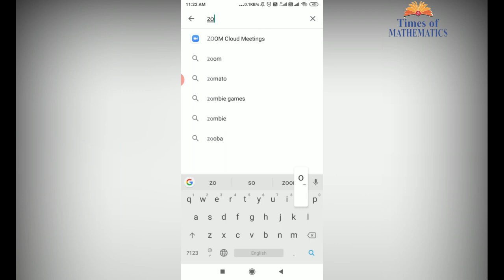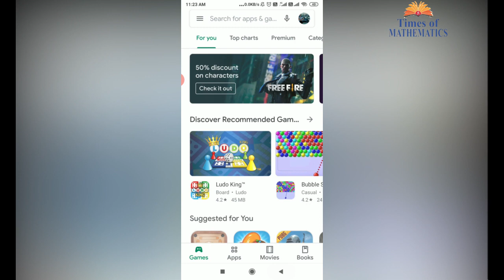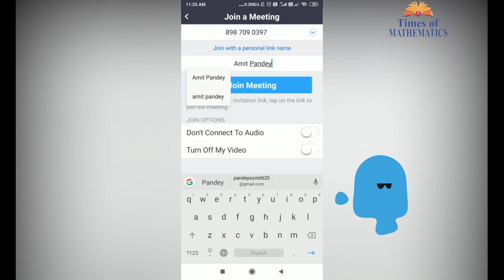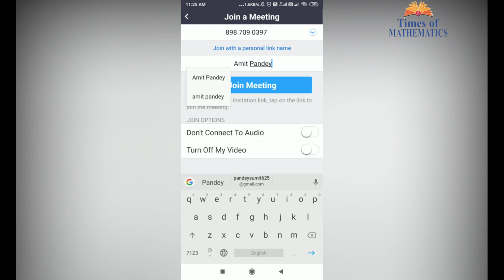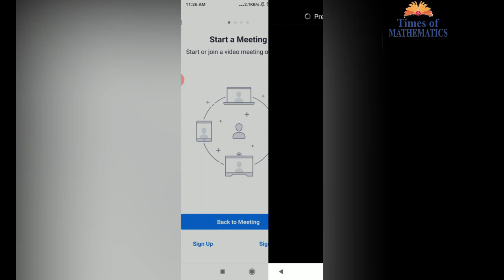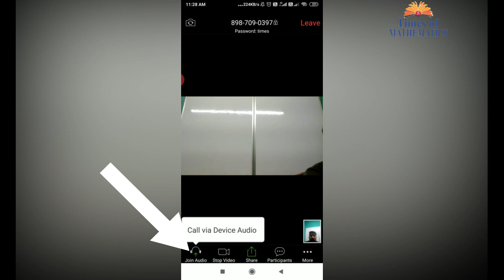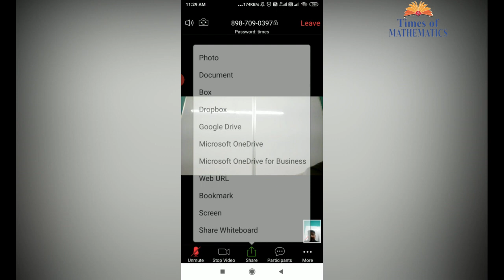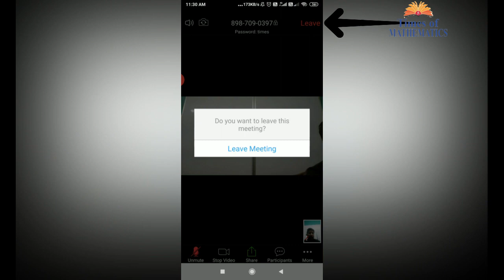ZOOM app में LIVE Class & Meeting से कैसे जुड़े ?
This video is very useful for all students of M.Sc./B.Sc./IITJAM/GATE/NET & other University  Exams.